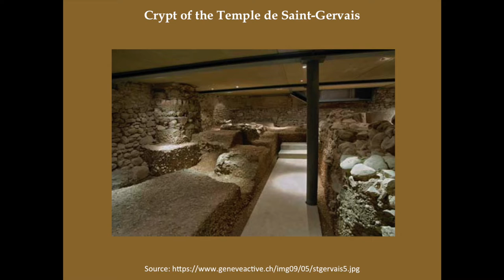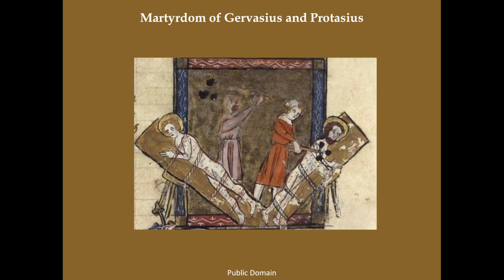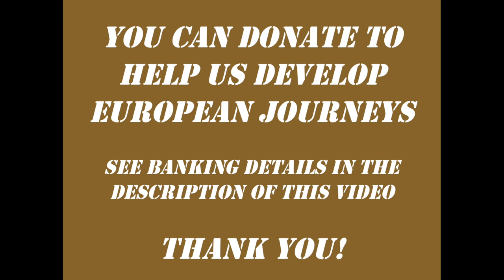Tyranny or Freedom? - Saint-Gervais, Genève, Switzerland - Geneva before the Reformation (E.J. 2.7)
What is the source of freedom?
In this stage, we will explore what might be the most ancient site of Christian worship in Switzerland. Welcome to Saint-Gervais.

HELP US DEVELOP EUROPEAN JOURNEYS:

BY BANK TRANSFER:
Bank account: FI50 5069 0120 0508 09
Name: YWAM FINLAND
Reference: 4556

For Finnish donors:
Rahankeräyslupa:
Luvan myöntäjä: Poliisihallitus Luvan numero: POL-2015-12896
Voimassa: 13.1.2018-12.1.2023 koko Suomen alueella, Ahvenanmaata lukuunottamatta.